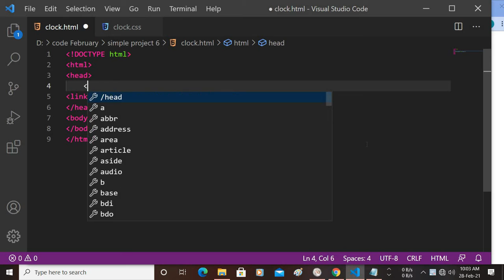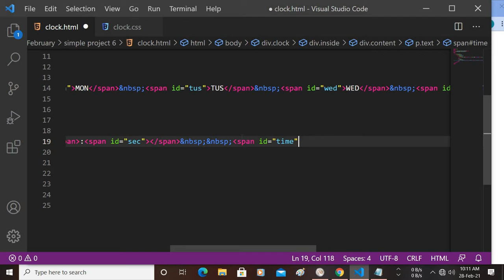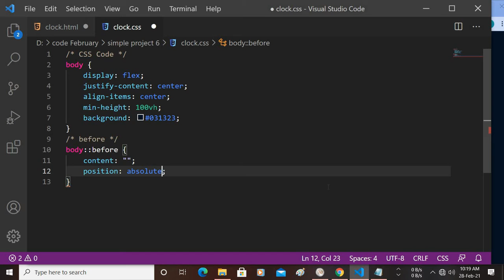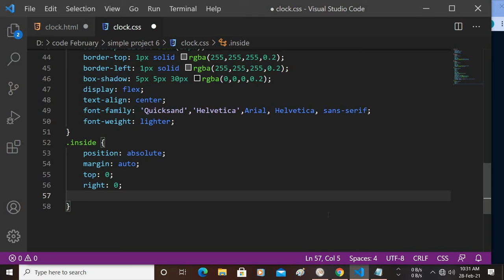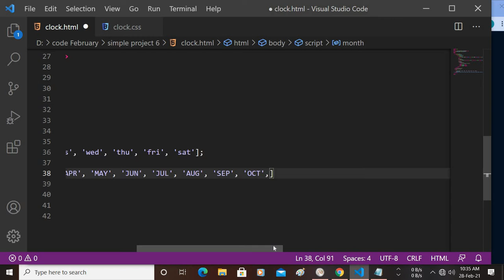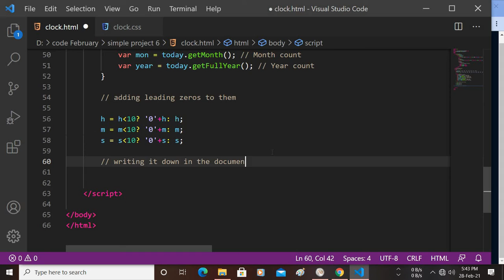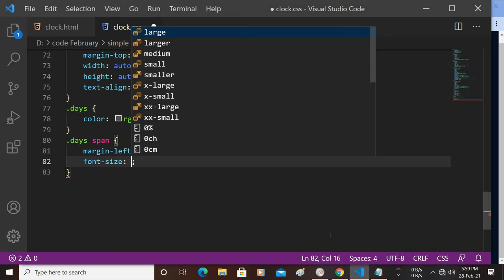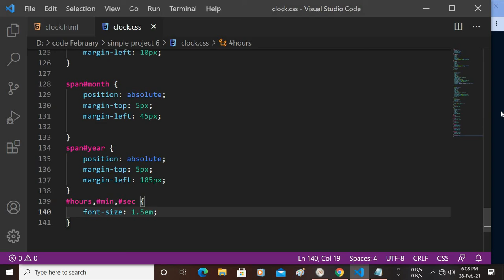JavaScript Clock | Digital Clock Using HTML CSS and JavaScript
Building a digital clock using JavaScript can be an excellent project for a beginner to understand the basic concepts of JavaScript.